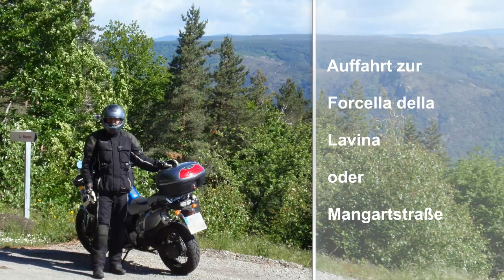Auffahrt zum Mangart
Vom Passo  Del Predil kommend, hoch auf den Mangart